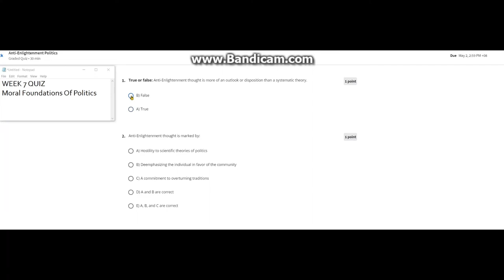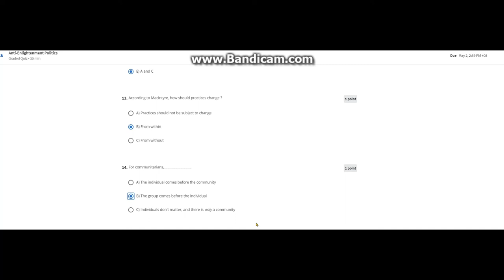Week 7 - Moral Foundations Of Politics Answers | Coursera